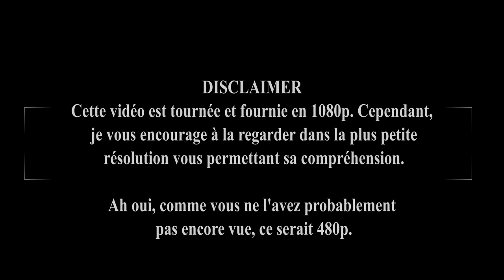Tendre vers un monde bas carbone ? S'adapter! (RÉSILIENCE ALIMENTAIRE, PHYSIQUE, etc.)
Salut les résilients!

Rejoignez Facteur Résilience dans l’exploration de pistes d’adaptation à un monde en décrue énergétique. Aujourd’hui on expose les sujets qui vont nous intéresser dans les mois à venir.

N’hésitez pas à poser des questions.
Et à très vite!

00:00 Adaptation à la contrainte énergétique
01:18 Enfin des actions
02:15 Résilience et Co2

Et n'oubliez pas, le monde d'avant ne permet pas la vie d'après!